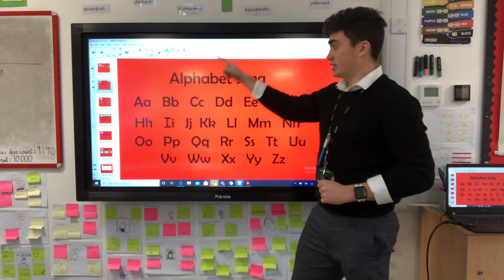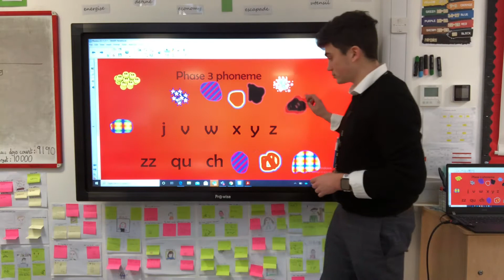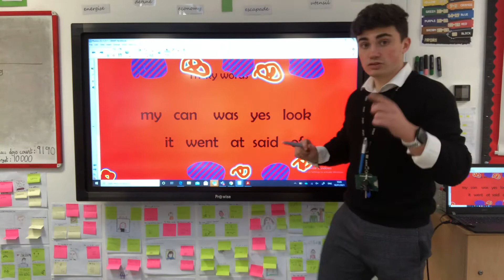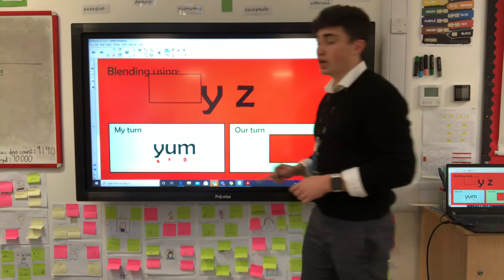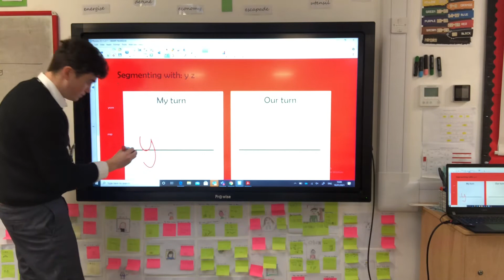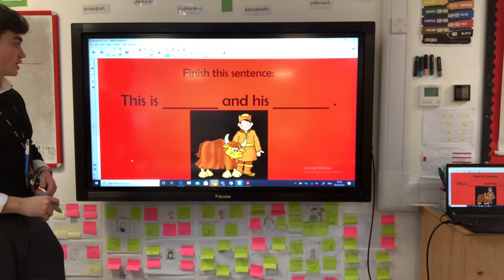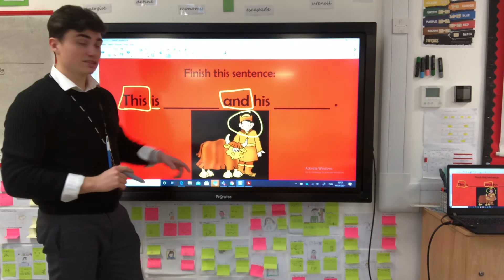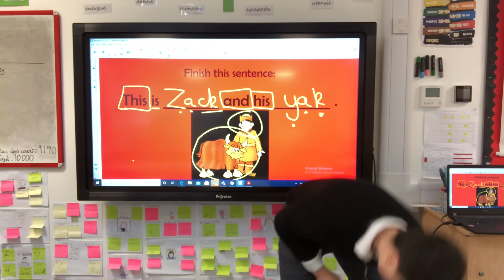Mr Beard Phonics Wednesday 27th January